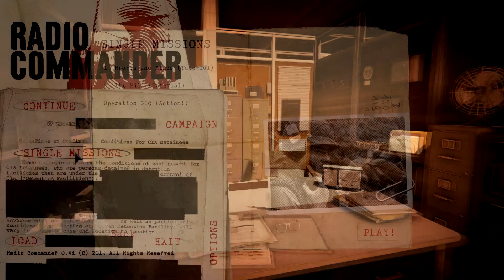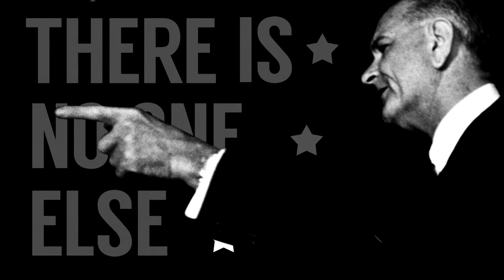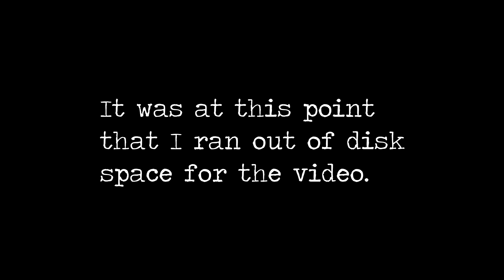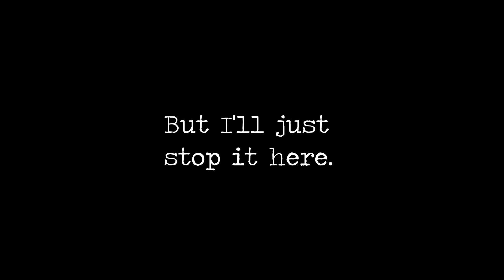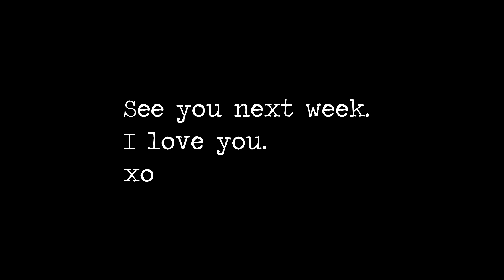YBN Preview: Radio Commander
Alpha, call me daddy! And get me some more disk space, on the double!

Reviewer: dogbomb

Game:  Radio Commander

Follow dogbomb on twitter @dogbomb